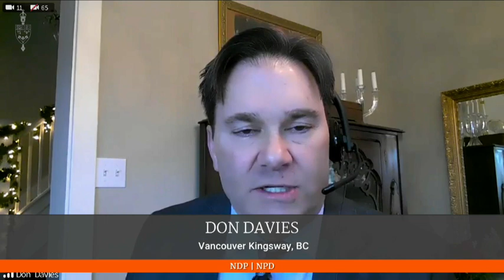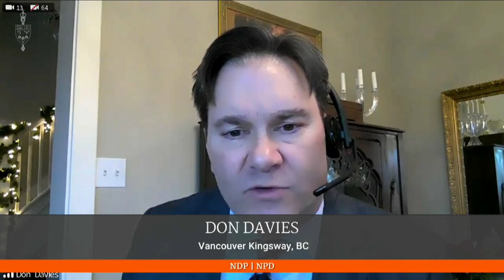MPs hold emergency debate on COVID-19 and Canada's vaccine supply – January 26, 2021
Following a request by Conservative Leader Erin O'Toole and NDP health critic Don Davies, MPs hold an emergency debate in the House of Commons on the COVID-19 pandemic and Canada's vaccine supply. The debate comes amid a temporary reduction in vaccine shipments that Canada will receive from Pfizer due to upgrades being made at one of the company's European manufacturing facilities.